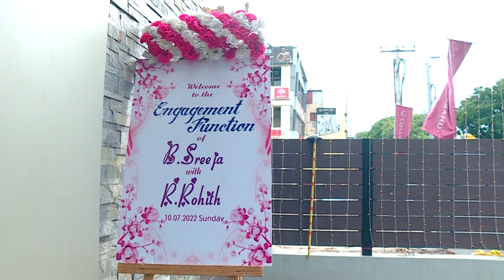Sreeja & Rohith Engagement Promo | Trailer | SVS Photography | Chennai | Teaser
Best Cinematic Engagement Video 2022 | from Sreeja & Rohith Couple

Original Audio Credits: ThinkMusic
SVS Photography